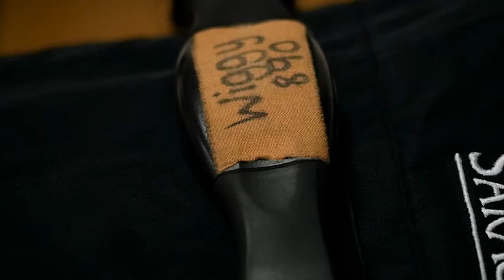Behind the Scenes | Scarlets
See some exclusive behind the scenes footage as Saracens prepared for their Champions Cup match against Scarlets